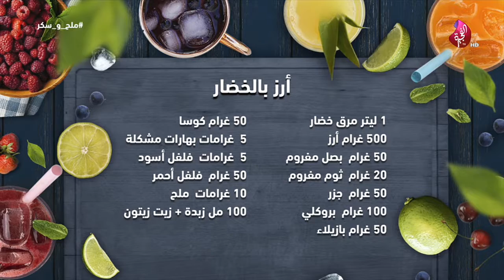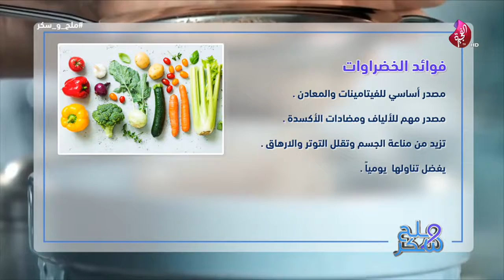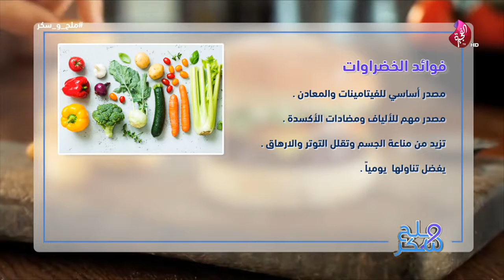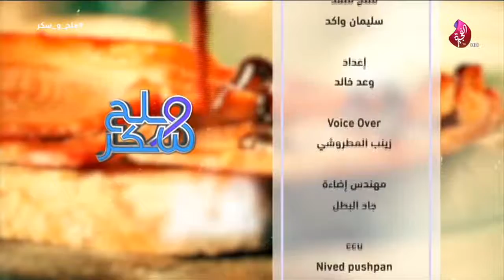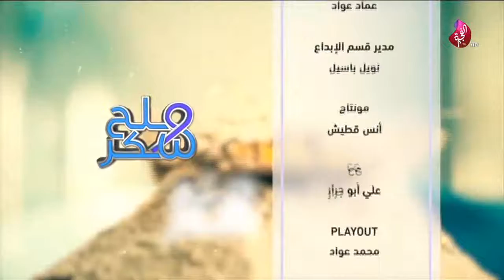برنامج ملح وسكر حلقة 35 تاريخ 15-11-2018 تلفزيون الفجيرة